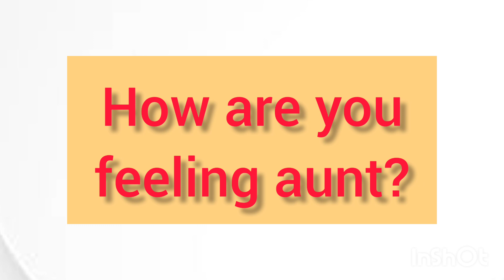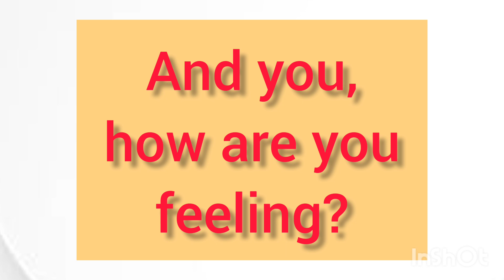les émotions français/anglais,,👆👆